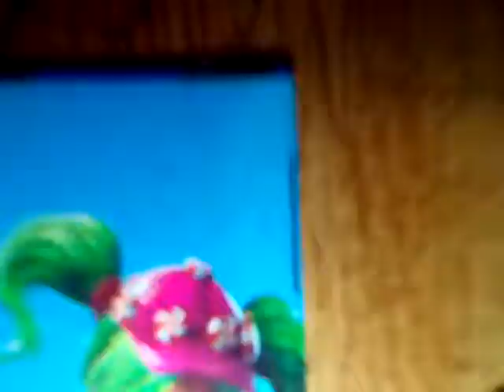Explicando las escenas post créditos de venom